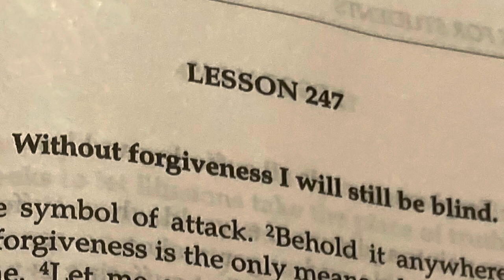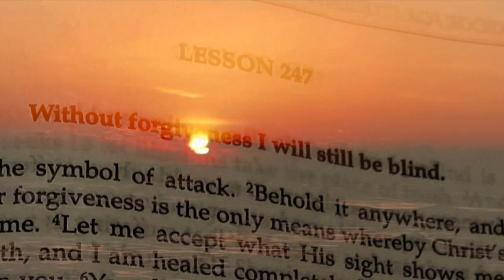ACIMLesson247 Forgiveness Workbookforstudents KenWapnik